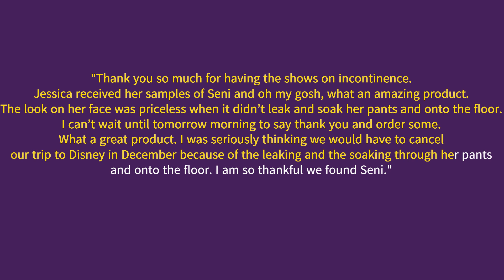Are You Dealing With Incontinence and Dreading It?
Join Lori La Bey as she shares real-life examples of living with or caring for someone struggling with incontinence. Learn about Seni products and how they can be life-changing restoring freedom, comfort, dignity, and confidence to live the life you always wanted.